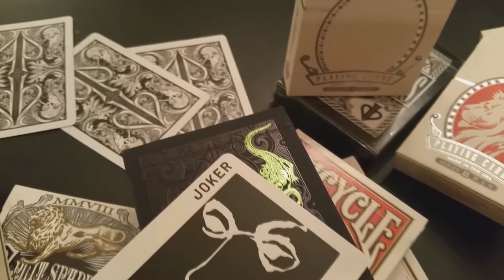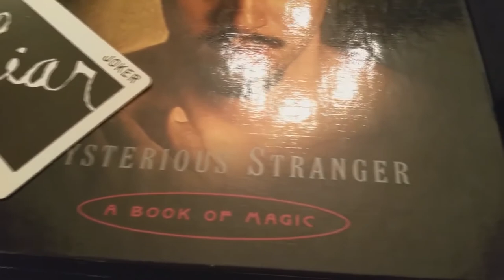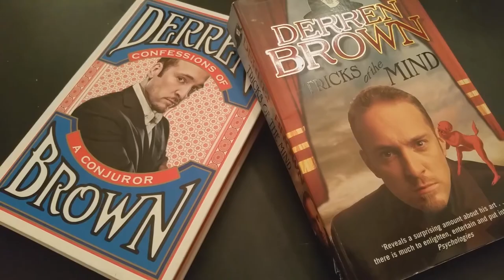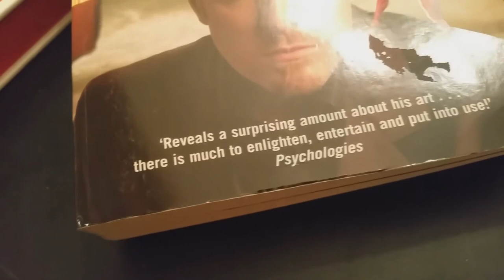Top 3 Magicians BEST MAGICIANS IN THE WORLD!!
If you enjoyed watching this video on the Top 3 World Magicians … Please 😊 Like Us Below!